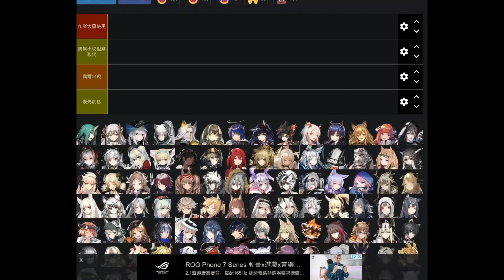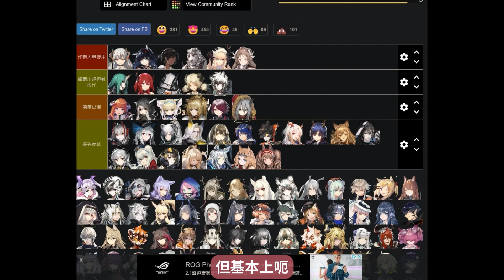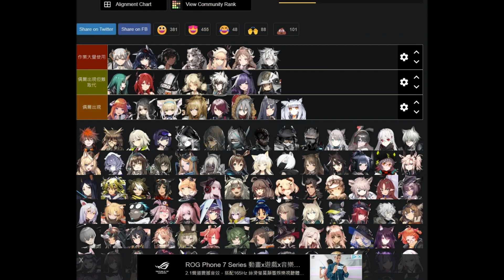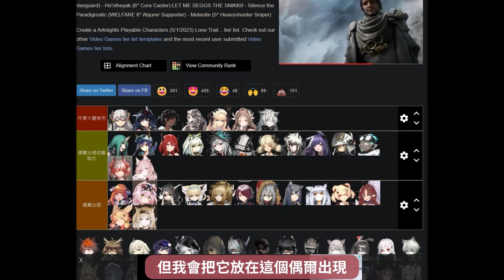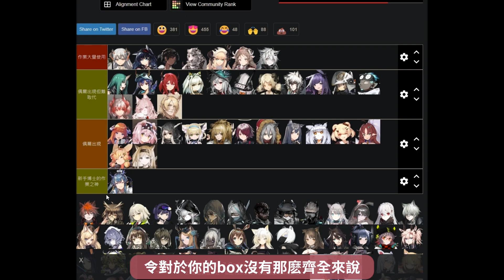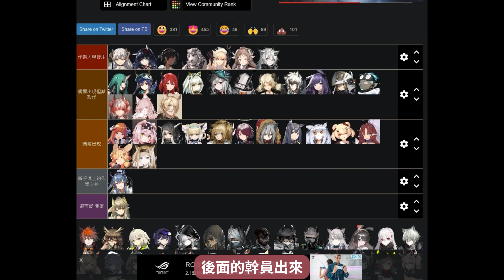【明日方舟】懶人抄作業該練什麼幹員? 全幹員掛機推薦度排行/節奏榜 【小熱】